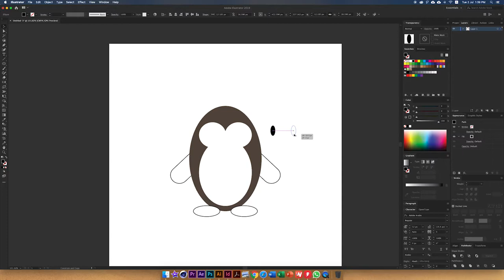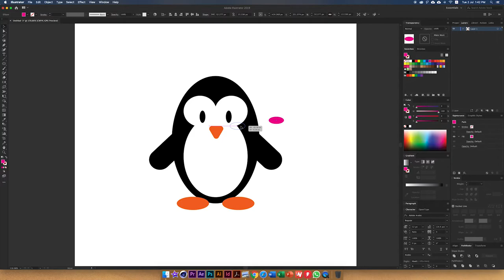Penguin vector Illustrator : Create a cute & easy penguin - #9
Penguin Illustrator

about Penguins

Penguins (request Sphenisciformes/sfɪˈnɪsɪfɔːrmiːz/, family Spheniscidae/sfɪˈnɪsɪdiː/) are a gathering of sea-going flightless birds. They live solely in the Southern Hemisphere: just a single animal varieties, the Galápagos penguin, is tracked down north of the Equator. Profoundly adjusted for life in the water, penguins have countershaded dim and white plumage and flippers for swimming. Most penguins feed on krill, fish, squid and different types of ocean life which they get with their bills and gulp down it while swimming. A penguin has a barbed tongue and strong jaws to grasp tricky prey.[4]

They spend generally 50% of their lives ashore and the other half in the ocean.

The biggest living species is the Emperor penguin (Aptenodytes forsteri):[5] by and large, grown-ups are around 1.1 m (3 ft 7 in) tall and weigh 35 kg (77 lb). The littlest penguin species is the little blue penguin (Eudyptula minor), otherwise called the pixie penguin, which waits around 33 cm (13 in) tall and weighs 1 kg (2.2 lb).[6] Today, bigger penguins by and large occupy colder locales, and more modest penguins possess districts with mild or heat and humidities. Some ancient penguin species were huge: as tall or weighty as a grown-up human. There was an extraordinary variety of animal categories in subantarctic districts, and something like one goliath animal varieties in a locale around 2,000 km south of the equator 35 mya, in an environment distinctly hotter than today.